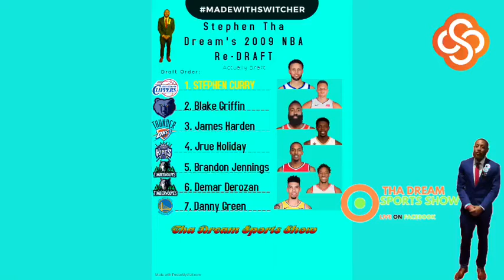Redraft The 2009 NBA Draft *STEPHEN CURRY DRAFT*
Segment from E-006
The NBA 2009 NBA Draft wasn’t the best but brought us promising stars like Demar Derozan, James Harden, Blake Griffin, & Stephen Curry! See who I think should have been taken 1st overall in this 09 REDRAFT!